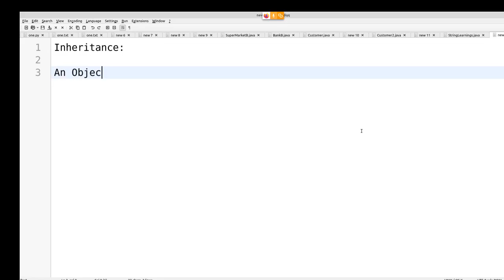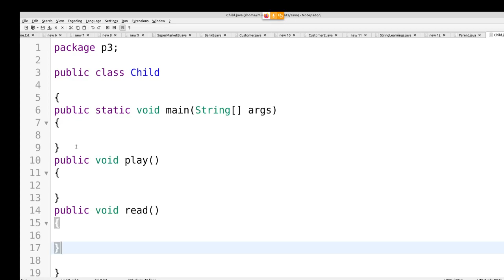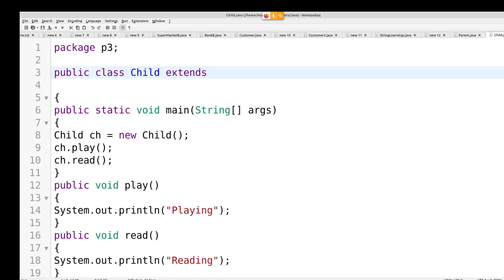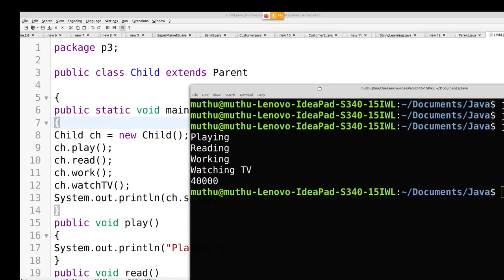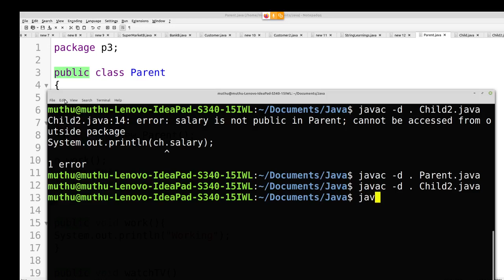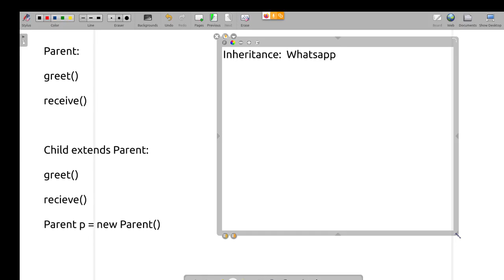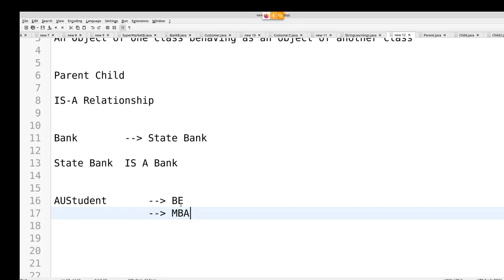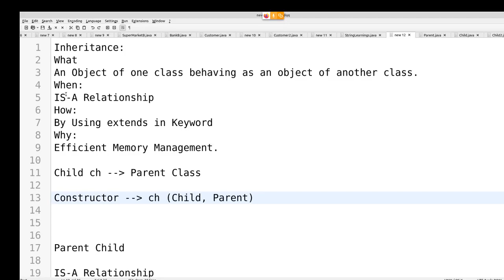Java in Tamil - Inheritance Introduction - Muthuramalingam - Payilagam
In this Java in Tamil video,  Inheritance concept is explained  by our trainer Muthuramalingam.

1) Java in Tamil
2) Programming in Tamil
3) Data Structures and Recursion in Tamil
4) Exception Handling in Tamil
5) Java String in Tamil
6) Java Collection in Tamil
7) Java Regular Expression in Tamil
8) Java File Reading, Writing in Tamil
9) Java Collection in Tamil